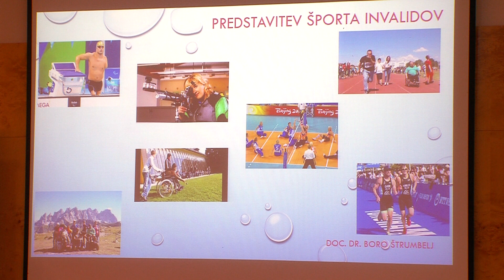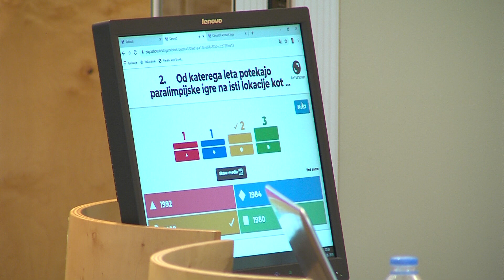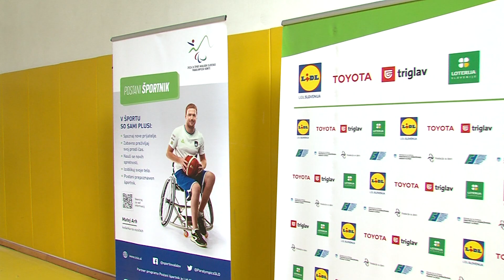Prvi tabor za mlade športnike in njihove družine (Laško, avgust 2019)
Avgusta 2019 je v Laškem potekal prvi športni tabor za mlade športnike in njihove družine, Zveza za šport invalidov Slovenije-Slovenski paralimpijski komite je tabor organizirala, vodila in subvencionira. Z jasno željo po uresničevanju vizije za vzpostavitev dolgoročnega sistema in pogojev za vključevanje mladih invalidov v športne aktivnosti. Zavoljo tega je skupaj z Lidl Slovenija razvila program Postani športnik. Tabor v Laškem je bil korak v pravo smer, tudi za program Postani športnik.